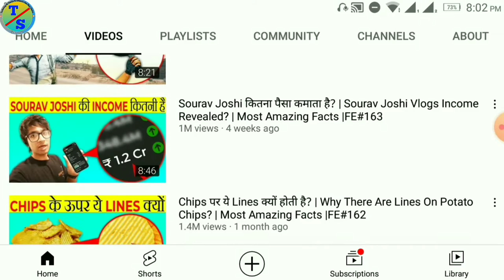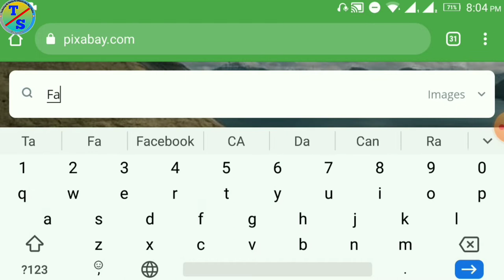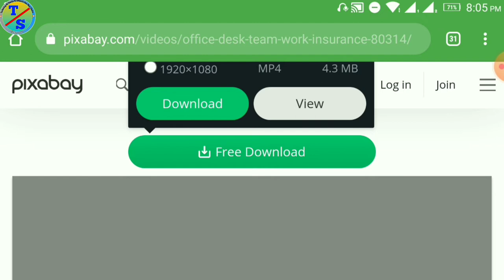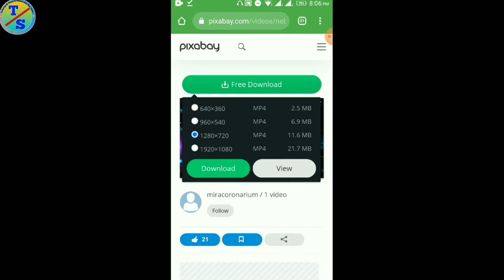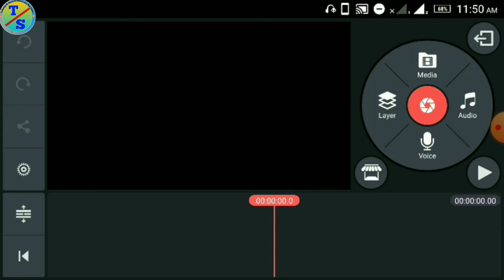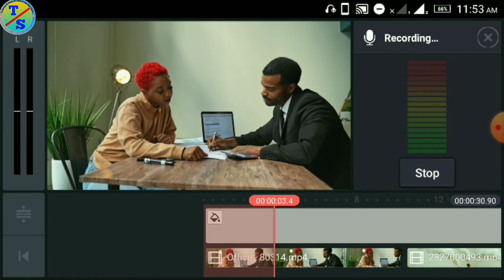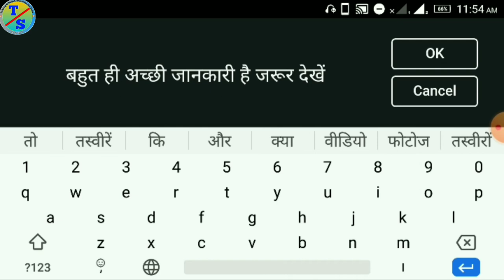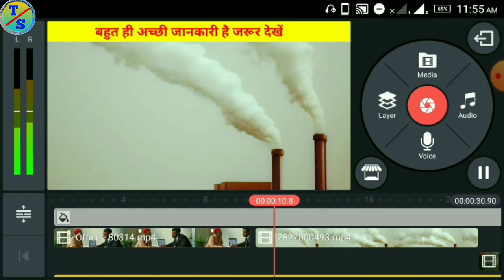₹433033.00 Months On Monetization | Easy COPY PASTE Work | Copy Paste Video On Youtube Earn Money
copy paste video youtube | youtube video download edit upload | youtube seo | copy paste video on youtube and earn money | earn money online

Dosto Aaj ki is Video Me Maine Apko Bataya New copy paste Youtube earning  Ke Bare Me Bataya- Apko Ye Video Bahut Pasand Aayegi... Thanks you so Much...

:- Ye Sab Equipment Purchase Kar Sakte Hai -:

1. Boya mic price

2. Camera Canon 200D Mark

3. 2nd Camera Canon 90D

4. Canon EF 50mm

5. Camera Tripod

6. Tripod For Mobile

7. Vlog Gorilla Pod

8. Ring Light

9. Light Stand (Softbox )

1. copy paste work
2. make money online
3. earn money
4. earn money from copy paste job
5. how to earn money,copy paste job
6. copy paste karke paise kaise kamaye
7. copy paste jobs
8. copy paste
9. copy paste earn money
10. youtube copy paste video earn money
11. copy paste work on fiverr
12. copy paste jobs online
13.outube video download edit upload
14.make money online
15. copy paste video on youtube and earn money
16. copy paste video earn money
17. how to make money on youtube
18. copy paste karke paise kaise kamaye youtube
19. copy paste karke paise kaise kamaye
20. copy paste channel ideas
21. copy and paste make money online
22. copy paste karke paise kaise kamaye
23.youtube copy paste video earn money
24. copy paste youtube earn mone
25. copy and paste videos on youtube
26.copy paste on youtube
27. copy paste video
28. copy paste video on youtube and earn money
29. youtube copy paste video earn money
30. make money on youtube without making videos
31. copy and paste videos on youtube and make money
32. earn money online
33. copy and paste make money online
34. how to make money on youtube
35. copy paste video youtube make money
36. copy paste on youtube
37. make money on youtube
38. copy paste video youtube
39. make money online
40. re-upload other people videos on youtube and earn money
41. copy paste youtube earn money